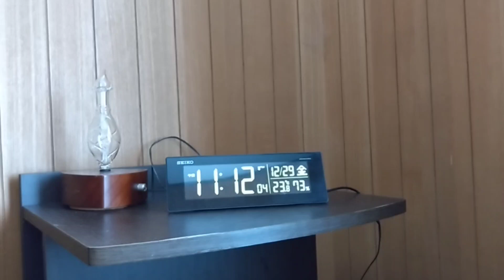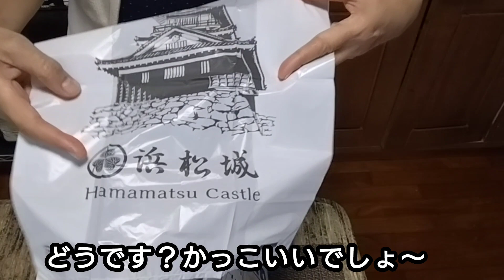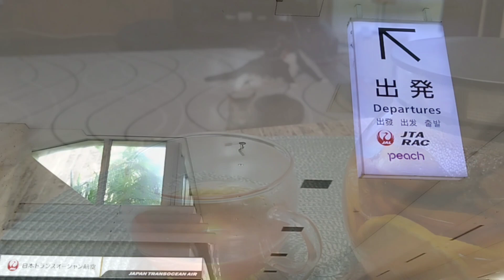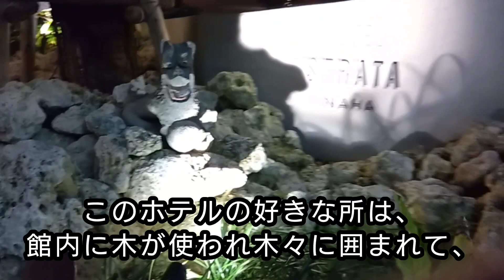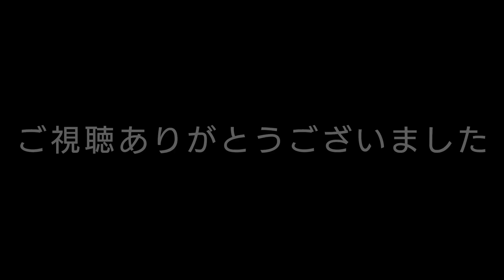【50代日常】怒涛の激務を終え正月を迎えるの巻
京乃の部屋へようこそ(^^)
いつもご愛顧ありがとうございます
去年は愛猫のだぶちが16歳で旅立つという悲しい出来事がありましたが、皆さんに励まされ、そして、だぶちが私を励ましに時々夢に出てきてくれます。お陰様で徐々に元気を取り戻して残りの猫等と穏やかに暮らせてます。今後ともどうぞ宜しくお願いします🙇